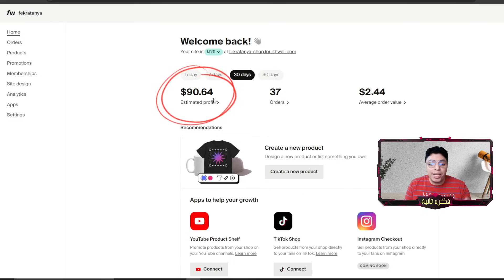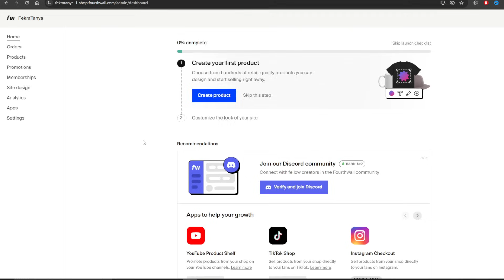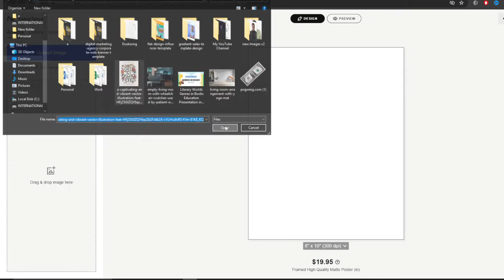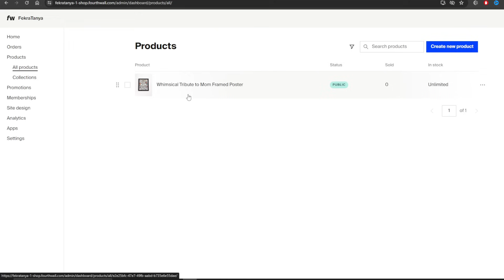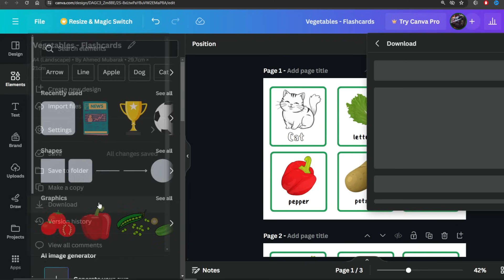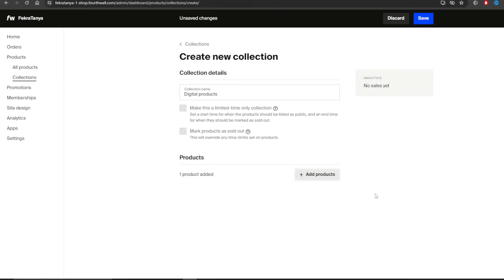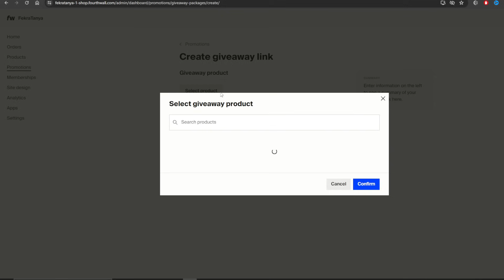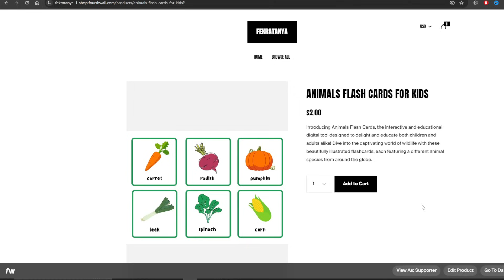هكذا تربح $200 دولار أسبوعيا بالأثبات بأسهل طريقة ممكنة علي موقع فورث وول - أبدء الربح الأن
أفضل طرق الربح من الانترنت للمبتدئين بدون راس مال - هكذا تربح $200 دولار أسبوعيا بالأثبات بأسهل طريقة ممكنة علي موقع Fourthwall - أبدء الربح الأن

⭐ يمكنك الأنتساب الي القناة للاستفادة من المزايا الخاصة من هنا

سوف أحرص على توفير المحتوى الممتع والجذاب، والذي يقدم لكم فائدة حقيقية للربح من الانترنت.